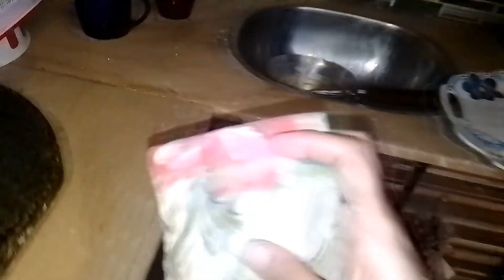Aj Bachon Ko School Leny Gai Pehle Bar. Bety Ko Buhut Zabardast Chot Lag Gai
ASSALAMO ALAIKUM

aaj kvlog ma ap meri life ka buhut hi random sa din dekhen gy..
teh Vlog thursday ka ha or is din itna kuch khas hua nahi tha to jo b kuch hua maine ap logon k sath share krdea hai.. Affan ko hurt hua tha wo b bataya hai maine kese